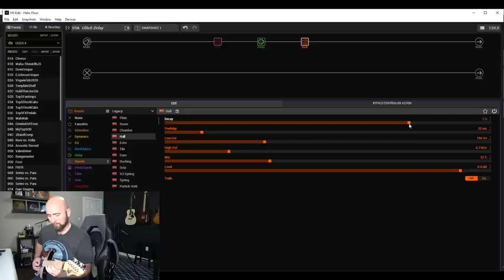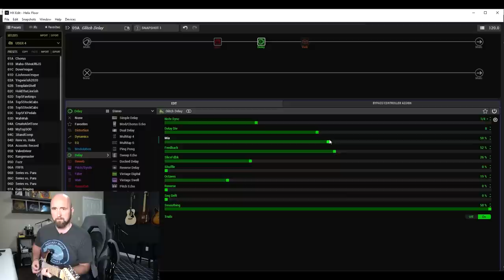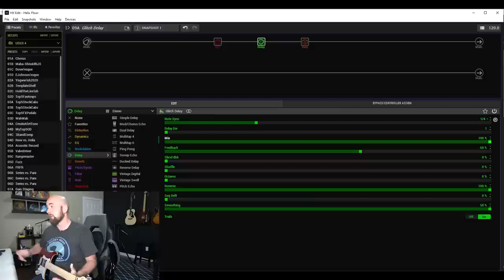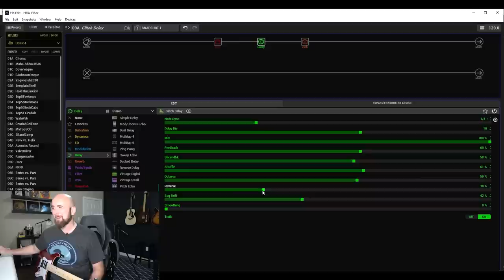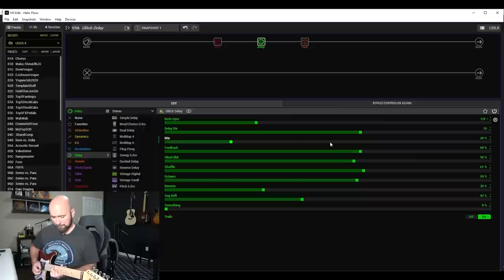Line 6 Helix FIRMWARE 3.0 - Dialing In... GLITCH DELAY!!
In this episode of Dialing In... I take an in depth look at the amazing and new to firmware 3.0 Glitch Delay. This is an extremely enjoyable effect to utilize for some interesting sounds. I really hope you find the video enjoyable and helpful.